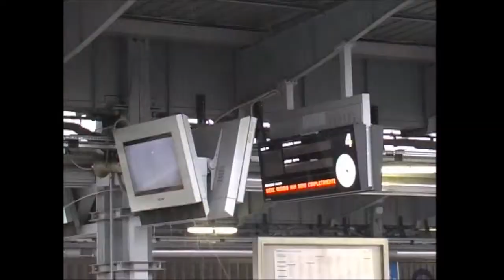Sindaci contro Trenitalia a causa dei disservizi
I sindaci di Marcon, Quarto d'Altino e Roncade hanno scritto una lettera all'assessore regionale alla mobilità Renato Chisso per segnalare i problemi dei lavoratori pendolari, in particolare la distribuzione delle corse durante la giornata.